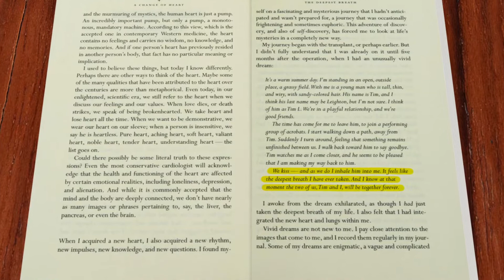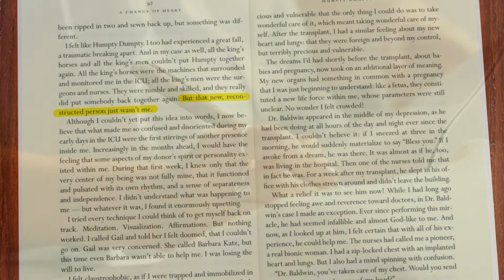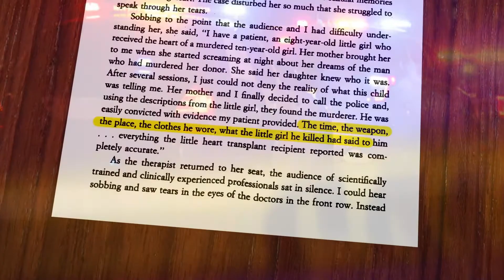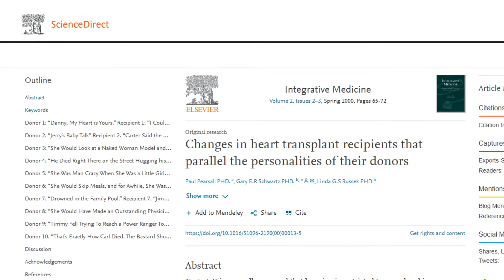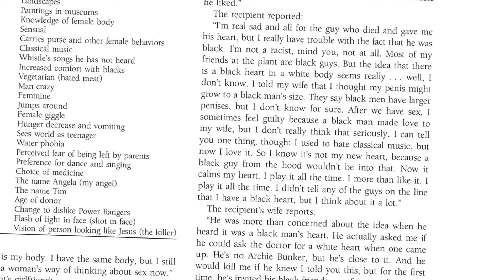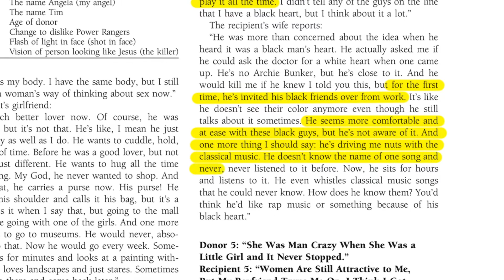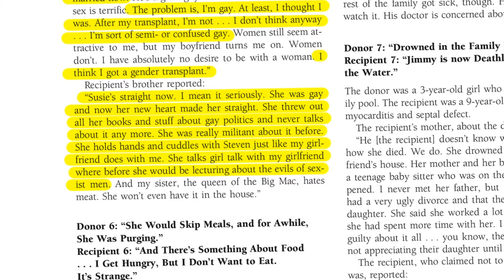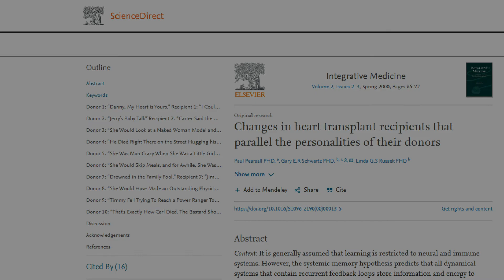Your Heart May Be Storing Your Personality (1) - Cases of personality change after heart transplant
Many heart transplant recipients describe a personality change, reporting they have acquired the tastes, emotions, and even memories of their deceased donors.

Sources:
Claire Sylvia, William Novak, A Change of Heart: A Memoir, Grand Central Publishing, 1998

Paul Pearsall, Gary E.R Schwartz, Linda G.S Russek, Changes in heart transplant recipients that parallel the personalities of their donors, Integrative Medicine, Volume 2, Issues 2–3, 2000, Pages 65-72, ISSN 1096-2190, (online pdf

Paul Pearsall, The Heart's Code: Tapping the Wisdom and Power of Our Heart Energy, Harmony, 1999

Bunzel B, Schmidl-Mohl B, Grundböck A, Wollenek G. Does changing the heart mean changing personality? A retrospective inquiry on 47 heart transplant patients. Qual Life Res. 1992 Aug;1(4):251-6. doi: 10.1007/BF00435634. PMID: 1299456.

Inspector Y, Kutz I, David D. Another person's heart: magical and rational thinking in the psychological adaptation to heart transplantation. Isr J Psychiatry Relat Sci. 2004;41(3):161-73. PMID: 15754519.